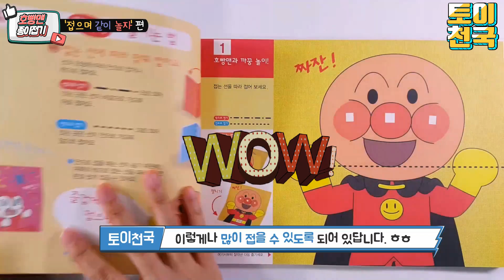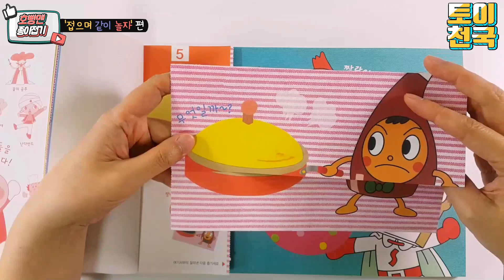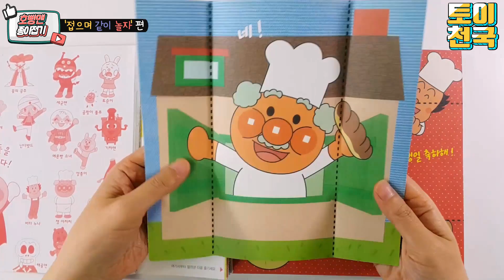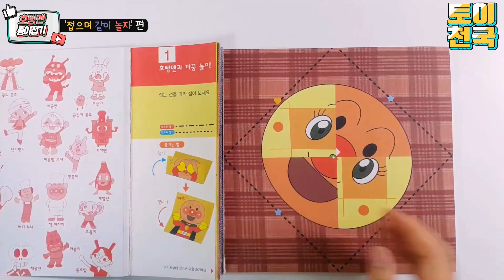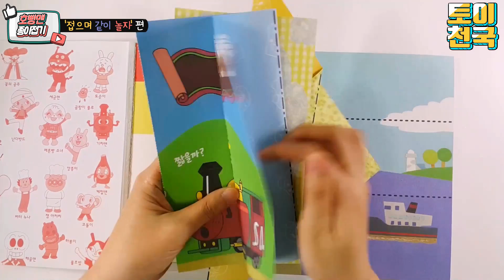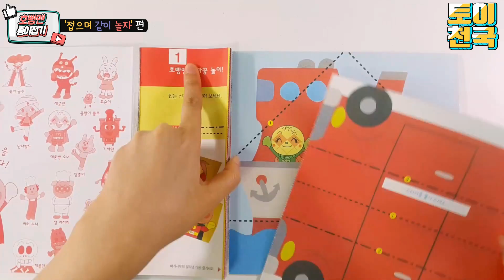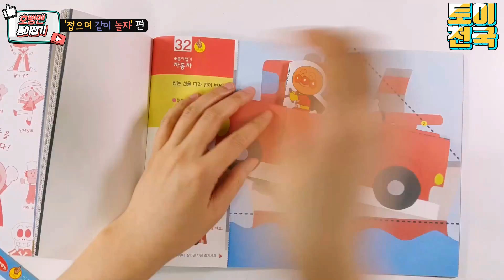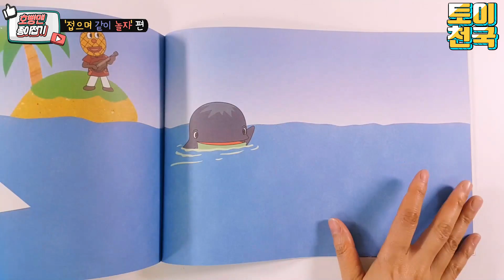호빵맨 종이접기 l접으며 같이놀자l 그림 바꾸기 l 장난감 놀이l식빵맨 카레빵맨 크림판다 세균맨 메론빵소녀💖[토이천국]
☆호빵맨 종이접기 접으며 같이놀자그림 바꾸기 장난감 놀이에요. 즐감하세요~^^